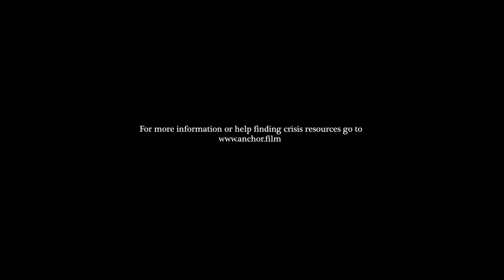Anchor | Featurette - Final Thoughts